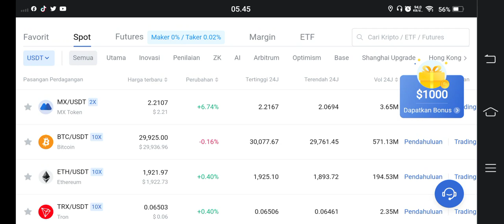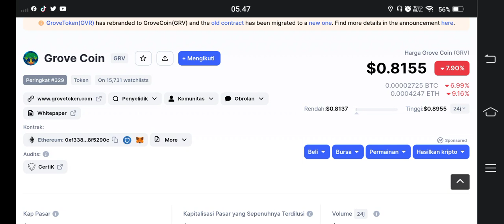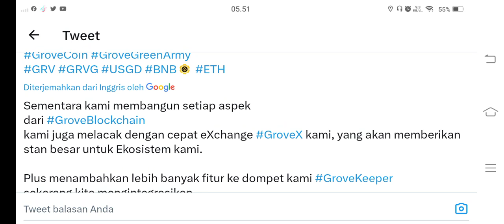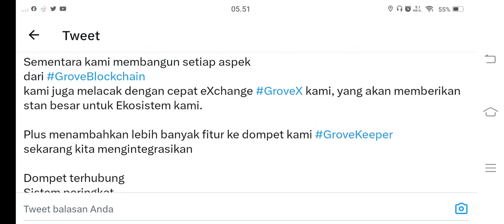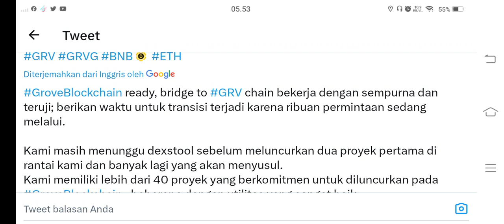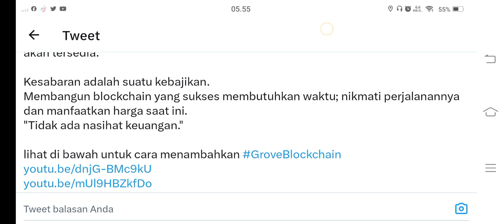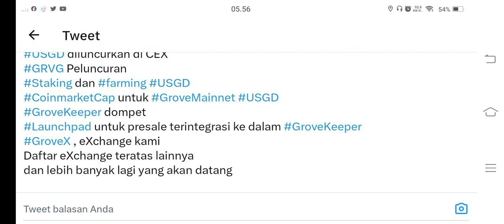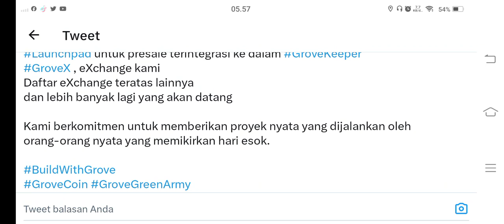FIX 100% GROVECOIN BAKAL MELEDAK TAHUN INI..!!! SIMAK SAMPAI HABIS.